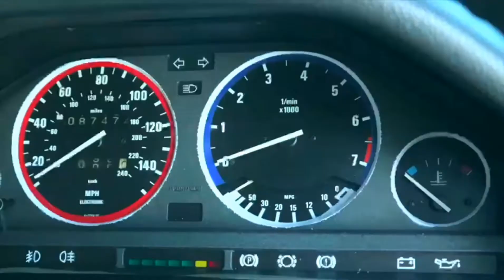BMW e30 | Peshawar Pakistan